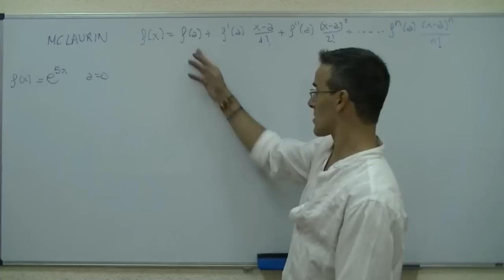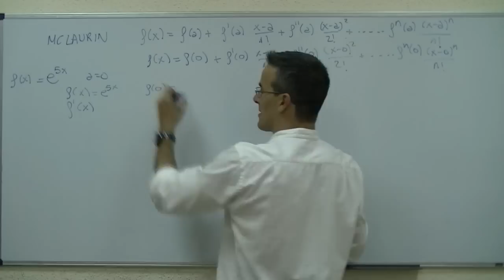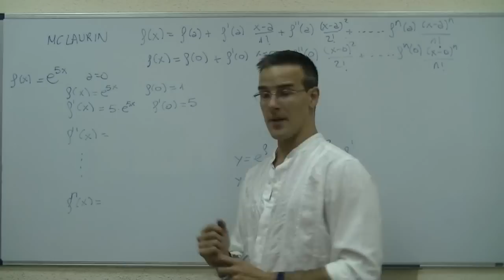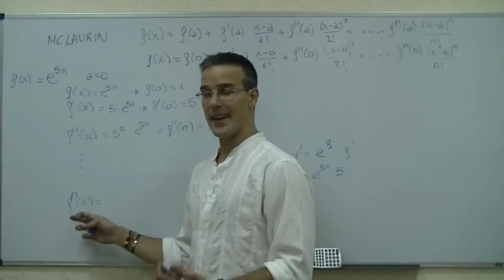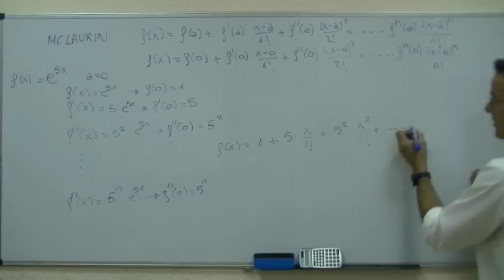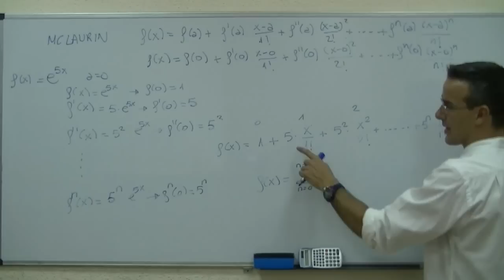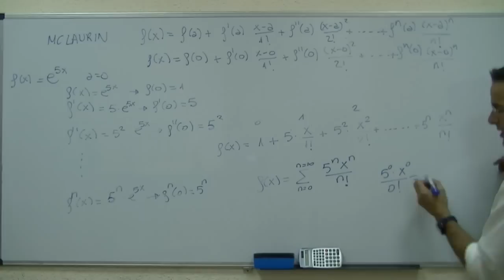Polinomio de McLaurin de una función exponencial UNIVERSIDAD unicoos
Correspondiente a la UNIVERSIDAD, hallaremos la aproximacion por el polinomio de McLaurin de una función exponencial. Para ello deberemos hallar la primera, segunda, tercera... derivada de la función y sustituir en el punto dado en el enunciado. Intentarmos hallar despues el termino enesimo de la suma, y dejaremos la aproximación por McLaurin com el sumatorio de una función de 0 a infinito.